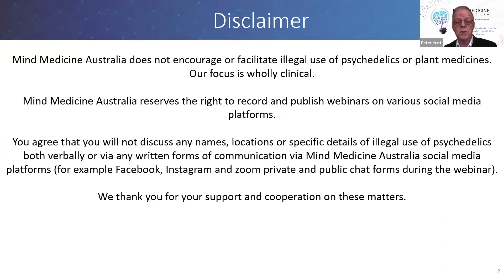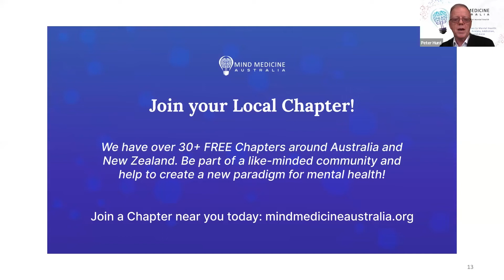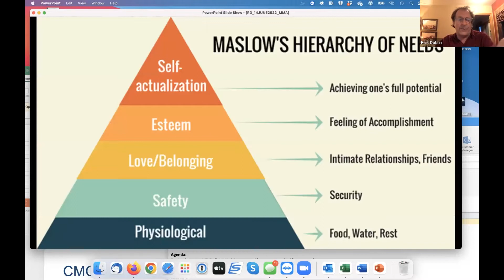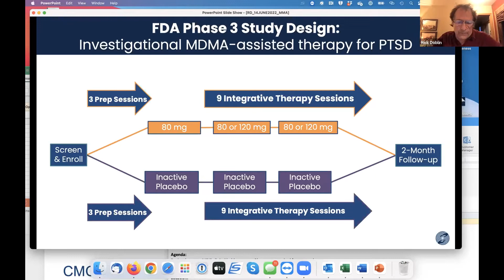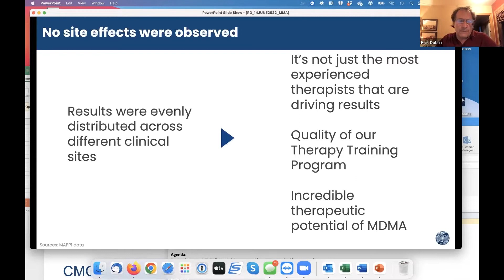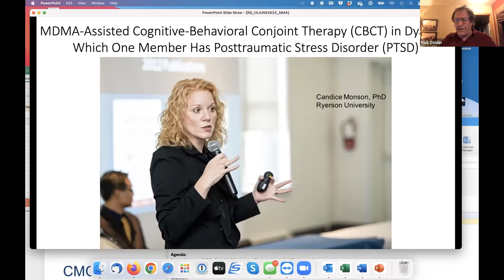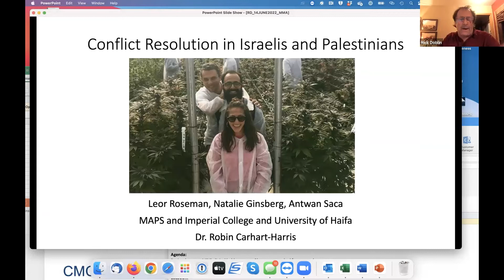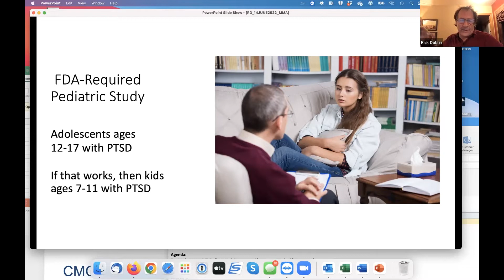Dr. Rick Doblin (USA) - Psychedelic Renaissance? Update on Research and Progress Around the World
Webinar Series: Psychedelic Renaissance? Update on Research and Progress Around the World with Dr Rick Doblin (USA).

This is a recording from our webinar on 15 June 2022.

Science has shown psychedelic medicines offer healing, resilience and comfort where there seemed to be none. The Food and Drug Administration has named them “breakthrough therapies” for mental health conditions that lack effective treatments. Indigenous communities have known their benefits for centuries, but legal restrictions have stripped them of their rites and remedies. With over 120 current and recent trials for psychedelic-assisted therapies we are seeing a renaissance in this field.

This webinar will answer the following questions:

• Where are we now and what are the next steps to ensure these medicines become available as soon as possible?
• Can psychedelics benefit those not helped by modern medicine?
• Could they help political rivals find common ground and work together to build a better future?
• Can their benefits be accessed equitably, without leaving vulnerable groups behind and reinforcing patterns of oppression and exploitation?
• Can they revitalize the economy by creating new industries? Can they offer a model for harm reduction that could help address the opioid epidemic and other addictions?